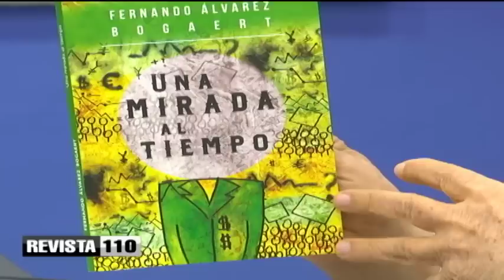Ex presidente del Patronato Nacional de Ganaderos